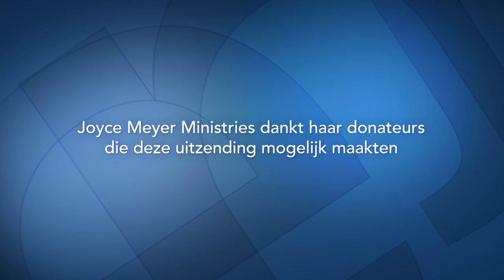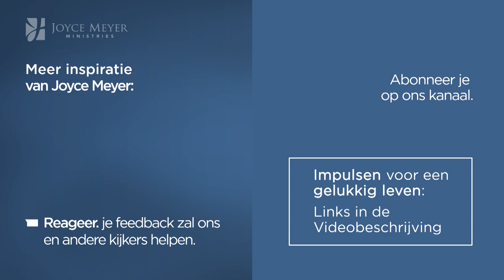Leven in verwondering (2) – Joyce Meyer – God ontmoeten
We zouden ons er altijd over moeten verbazen hoe goed God voor ons is. Wij kunnen Zijn creatieve scheppingskracht overal ontdekken. Laten we goed om ons heen kijken en ons verwonderen.